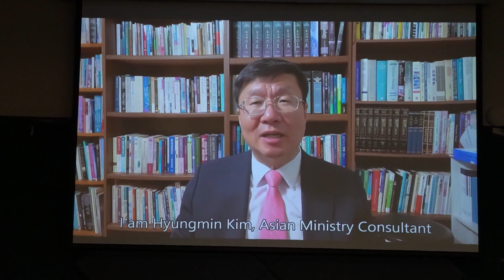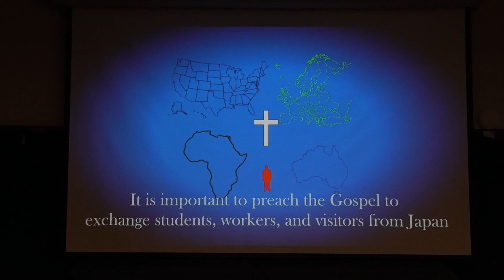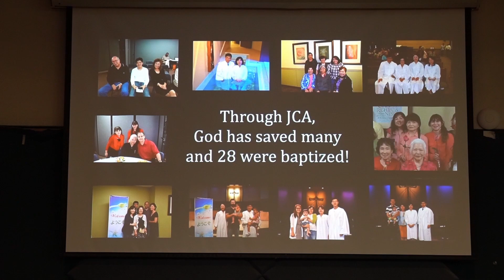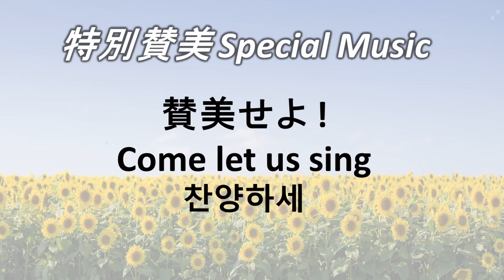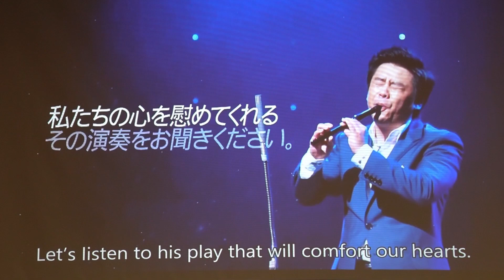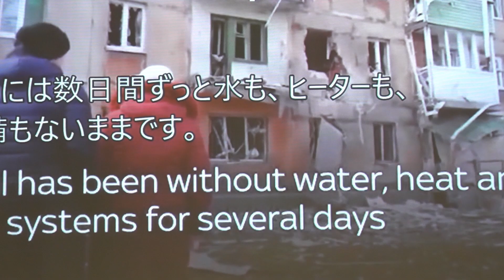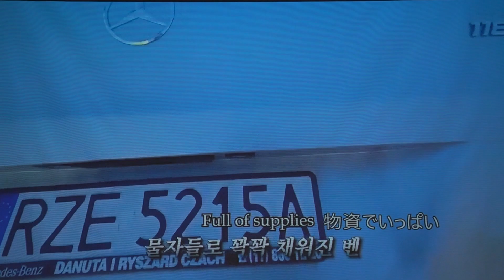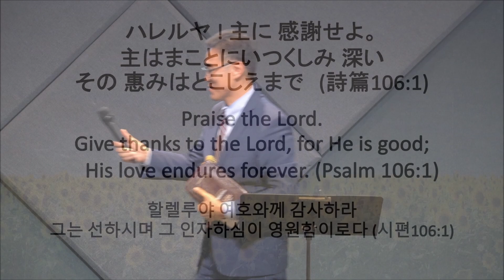10周年感謝礼拝 10th Anniversary Service 2023年8月20日 主日礼拝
10周年感謝礼拝   10th Anniversary Service

Translator: Eliya

Special Guest : Slonamoo Song (34:22)

1997年　スイスローザンヌ国立音大学卒業
2011年　Pray for Japan 東日本大震災復興のためのリサイタル公演
NHK韓流ドラマ　イサン　ホジュン　トンイ
主題曲サウンドトラック作曲演奏
ウクライナ難民救済
1997 Graduated from Lausanne National College of Music, Switzerland
2011 Pray for Japan Recital performance for recovery from the Great East Japan Earthquake
NHK Korean Drama Lee San Ho Jun Dong Yi Theme song soundtrack composition performance
Ukrainian refugee relief

Check :   Payable to Japanese Church of Austin
                Address : 3838 Steck Ave. Austin, TX78759